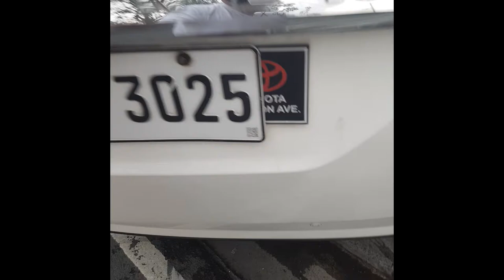Our pregnant American Bully Journey | CS delivery | Whelping Cage | 1st Vlogerist ni Hebreoyowyow!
Our pregnant American Bully Journey | CS delivery |  Building our whelping cage | Unexpected whelping setup changes

Video is just for FUN we're not an expert and just sharing our experience!